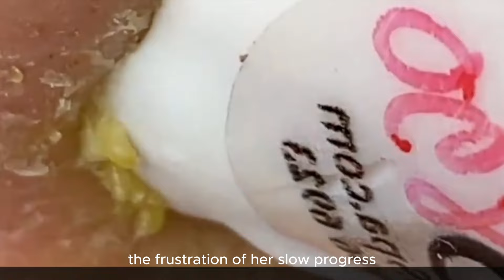😍 Pimple blackhead Acne Removal, Skin care. ❤️ "Healing Waves of Love, After the Shark Attack" ❤️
This is an edited blackhead and pimple removal video with a narrated story to make you feel relaxed and satisfied. We hope you like it.
😍 Anti-Aging Skin Care Serum - Injection free solution for younger looking skin.😍
-Derma ProGenix-